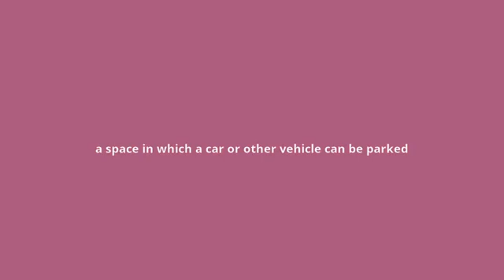what is the meaning of parking space